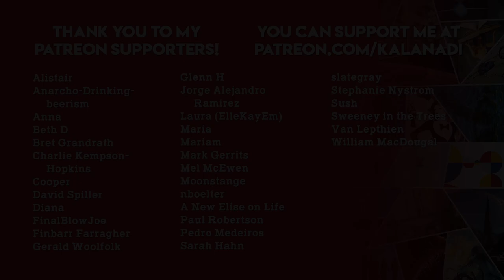A Half-Built Garden by Ruthanna Emrys | Book Review